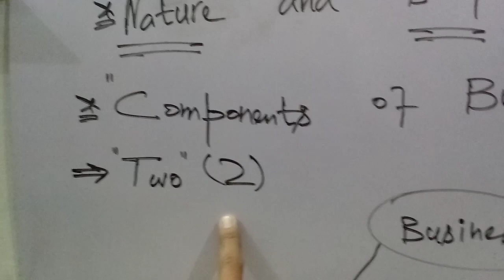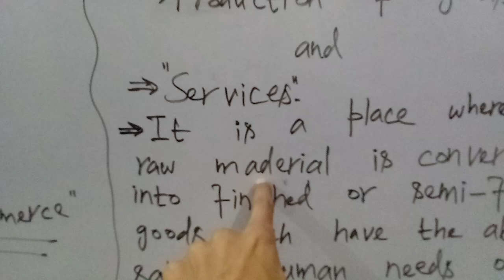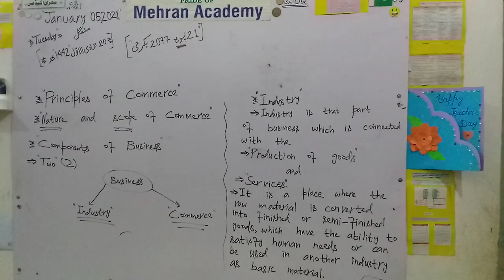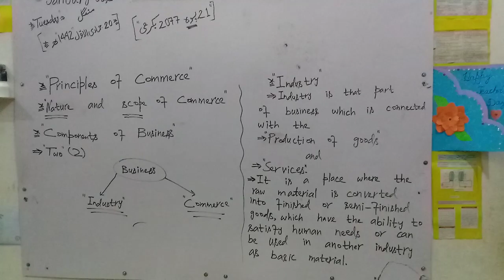Industry | CSS PREPARATIONS